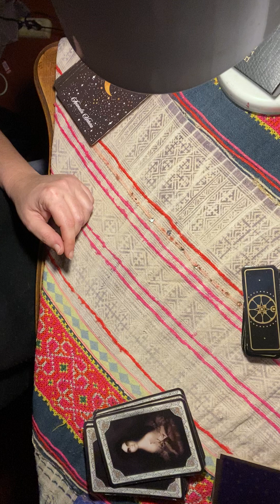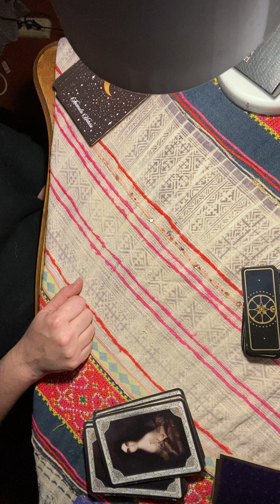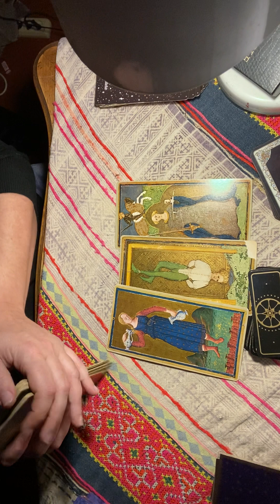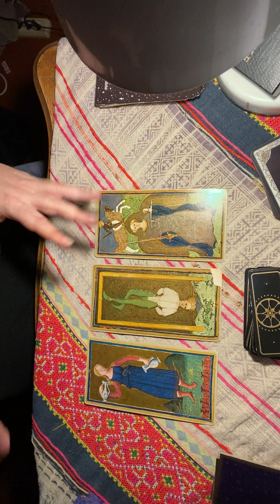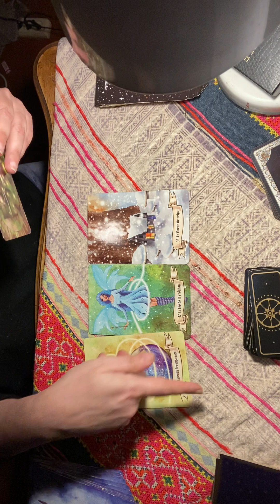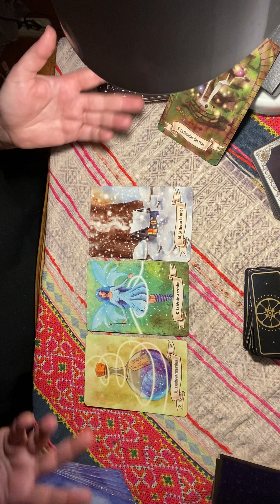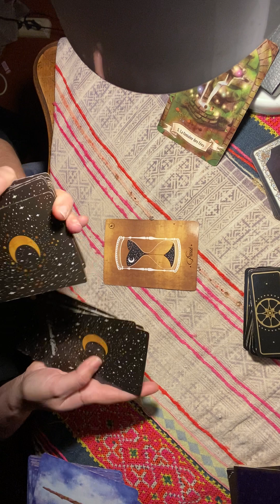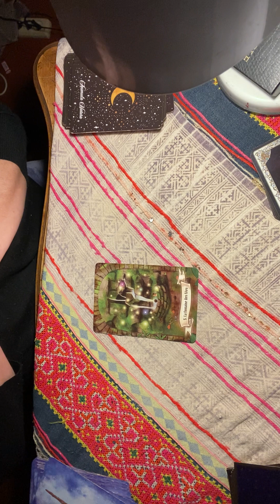Pluton en Verseau LA DATE de l’année !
Pluton arrive  tranquillement en Verseau et quitter, dans 1 an et demi ,le signe du Capricorne . Son entrée en Verseau sera définitive le 19/11/2024, elle y reste 20 ans ! Pendant ce temps là c'est la zone test, la mise en place pour une nouvelle ère. Soyons attentif aux changements et préparons nous à cette nouvelle aventure.

Prenez soin de vous en cette période d'adaptation !

L'homme et sa sécurité doivent constituer la première préoccupation de toute aventure technologique. Albert Einstein